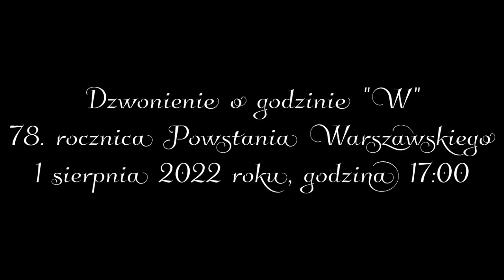Włączanie dzwonów na godzine "W" - 1 sierpnia 2022 roku, godzina 17:00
Uruchamianie dzwonów na Godzine "W"
78. rocznica Powstania Warszawskiego 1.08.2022
Parafia Wniebowzięcia NMP w Puławach na górce